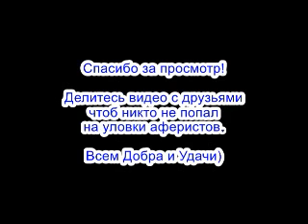✅ Глупого мошонку предупредил о грядущем возмездии / мошенники звонят по телефону